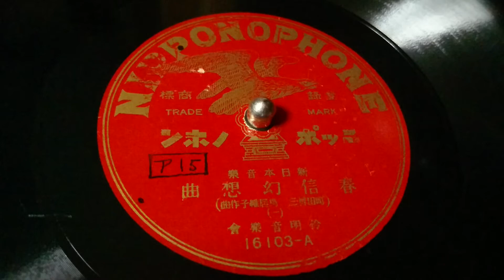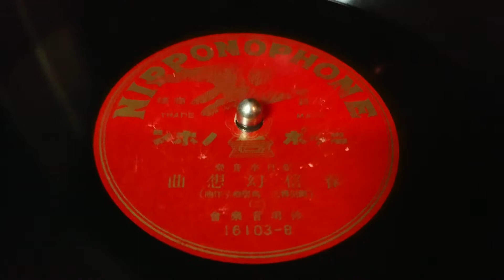春信幻想曲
伶明音楽会